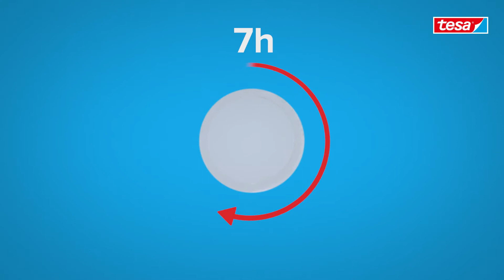Så sätter du upp den runda, förkromade tesa® Smooz kroken 01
Sätts upp utan att borra – stig in i en värld av tesa® Power.Kit-teknologi. Du kan köpa tesa® Smooz kroken här

Med sin högblanka kromfinish och runda design är kroken ett snyggt komplement i alla badrum, och den ger dessutom pålitlig vidhäftning även för tunga föremål som en badrock eller en tvättpåse. En kraftig självhäftande lösning med lim används vid upphängning och bevarar väggar och kakel intakta. Det är lätt att ta bort kroken, och den lämnar inga spår efter sig. Kan också återanvändas på en ny plats med en ny adapter.

IBNR: 40319
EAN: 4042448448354